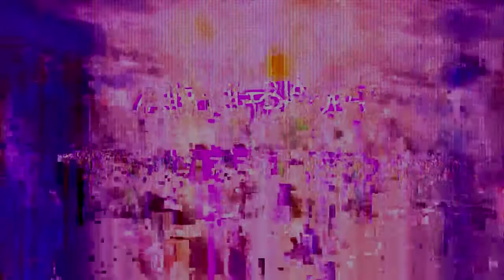CALLER OF BLADES (THE RAPTURE ) PROD. JDEZ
Lil High Lil Low
NOW ON SPOTIFY, AND APPLE MUSIC